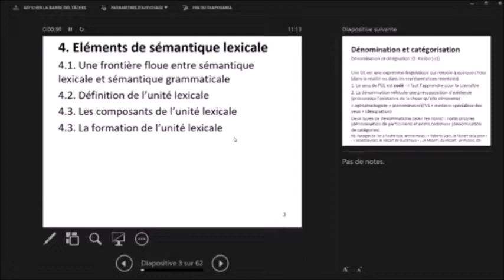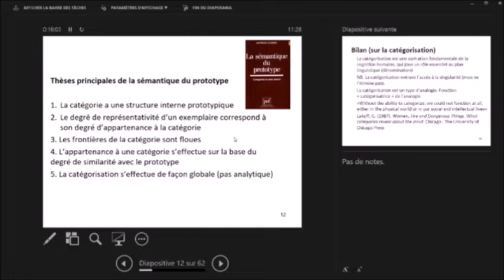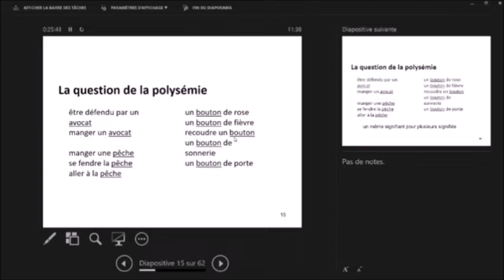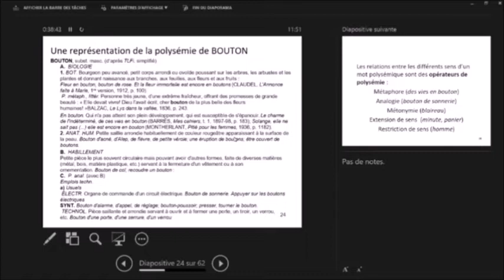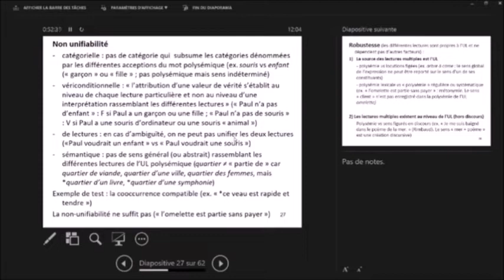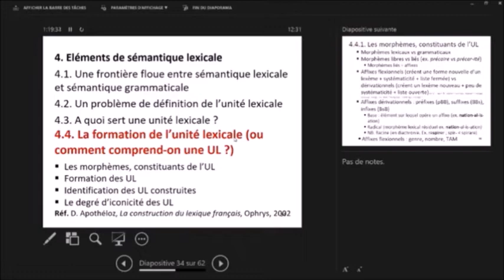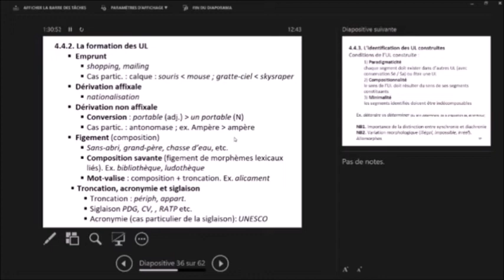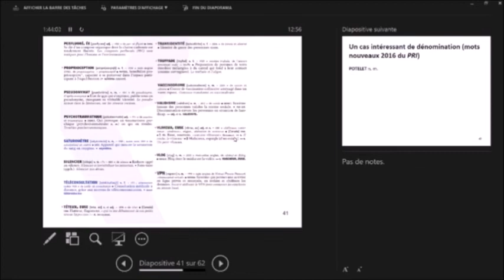Signification et théories linguistiques 2022-2023. Cours n°10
« Signification et théories linguistiques ». Cours de linguistique de Philippe Monneret (Licence Sciences du langage et Licence Lettres Modernes, UFR Langue française, Sorbonne Université Lettres). Cours n°10 du 22 novembre 2022. Le PPT est accessible ici :